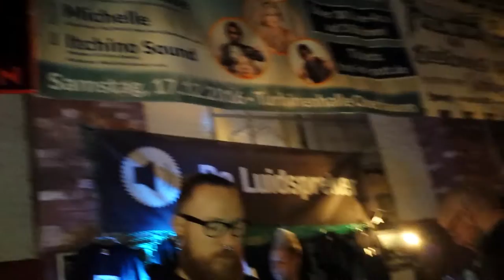Der Retronaut @ Maschinenfest 2016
Saturday night Party with the DJ "Der Retronaut" and EVERYONE else! Never miss him at the Maschinenfest!